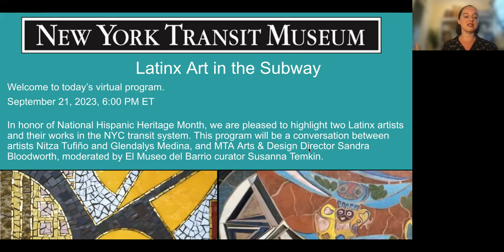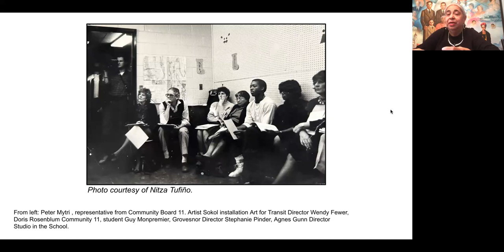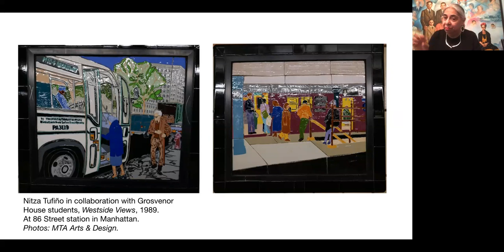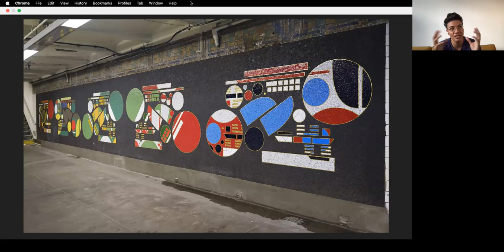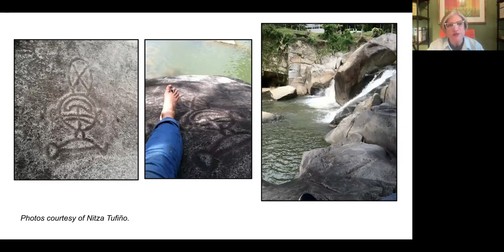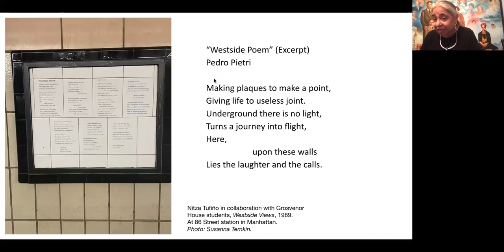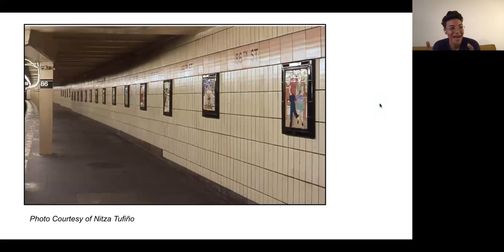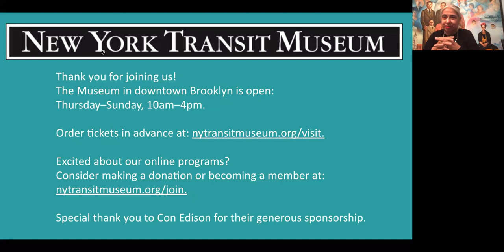Latinx Art in the Subway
MTA Arts & Design has one of the largest and most diverse site-specific public art collections in the world. Since the 1980s, artists have been commissioned to make meaningful connections to transit stations and to the neighborhoods, communities, and riders they serve.

In honor of National Hispanic Heritage Month, we are pleased to highlight two Latinx artists and their works in the NYC transit system. Nitza Tufiño, a celebrated Nuyorican artist, has some of the earliest commissioned artworks in the subway with Westside Views (1986) at 86th Street and Neo-Boriken (1990) at 103rd Street. Glendalys Medina’s more recent installation at Grand Street station on the L line, Gratitudes off Grand (2023), uses abstract studies of color to reflect the array of communities, indigenous and immigrant, that have settled in the East Williamsburg and Bushwick area over time.

Join a conversation between artists Nitza Tufiño and Glendalys Medina, and MTA Arts & Design Director Sandra Bloodworth, moderated by El Museo del Barrio curator Susanna Temkin.